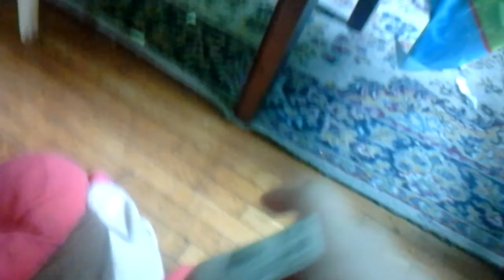Big Mac's lunch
Big Max shoes Mario what he usually eats for lunch